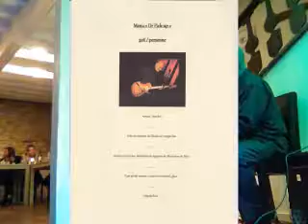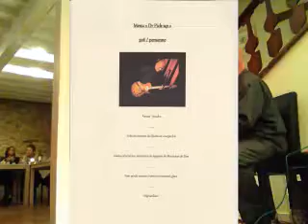I'm not in love Dr Pickup @ Le-Clos-Saint-Martin, Coutens. 2 Dec 2017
81000 Albi. Friday, 3 July  2020

guitar
Mureila Hofner Standup Electric bass Dr Pickup @ Le-Clos-Saint-Martin, Coutens

The Guitar is a PRS SC HB with peizo thru a H&K
 Rotosphere into an H&K Lucas Soundsystem